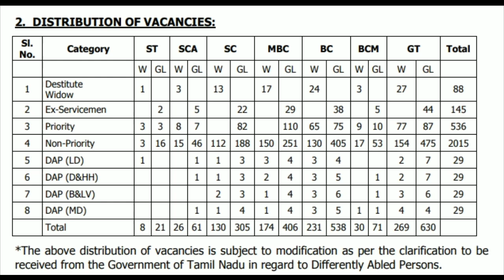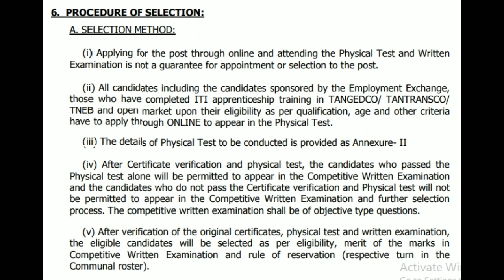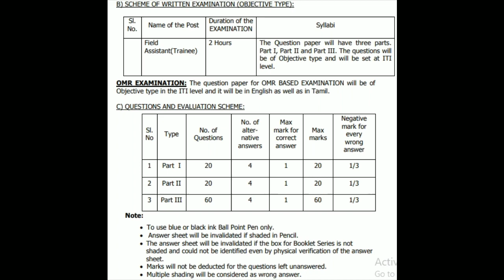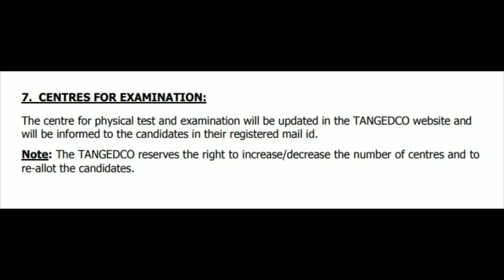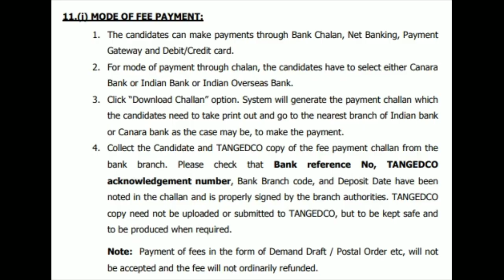Tamilnadu Govt Post EB EXAM Field Assistant Trainee -ITI Vacancies TNEB Feb 2021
Tamilnadu Electricity board vacant,
ITI vacancies, Field assistant post, Syallbus,

Govt job TNEB, Govt job ITI, Electrician govt jobs, Wireman govt job 2021, Electrical job,  TNEB aptitude, TNEB mental Ability test, Physical test & Written Exam.